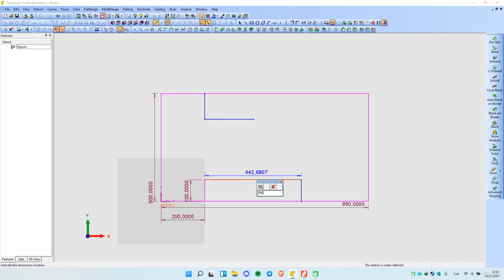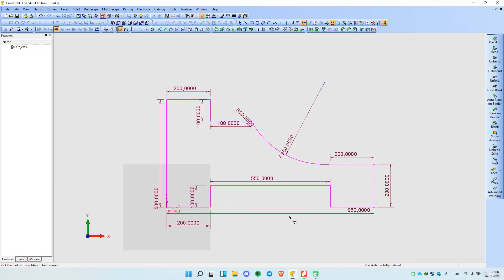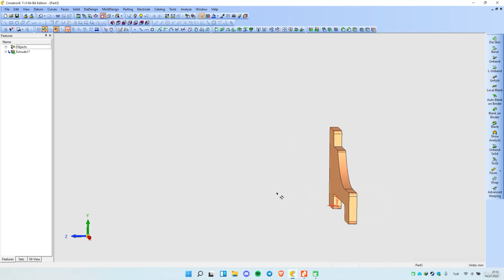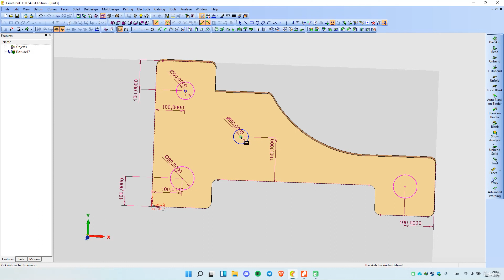Cimatron - Başlangıç Seviyesi - Ders 21 (Tiny Tank - 3)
Cimatron, kalıp üreticileri ve imalat atölyeleri için tasarımdan üretime kadar olan tüm süreci kapsayan entegre bir CAD/CAM yazılımıdır. Plastik enjeksiyon kalıpları, sac metal kalıpları, elektrotlar ve genel imalat için CNC ve EDM makinelerinin programlanmasında uçtan uca çözümler sunar. Bu yazılım, karmaşık geometrileri işleyebilme yeteneği ve yüksek üretkenlik sağlamasıyla bilinir.

Bu video seti, Cimatron yazılımını öğrenmeye yeni başlayanlar için idealdir.

Cimatron'da başlangıç seviyesinde olanlar için mükemmel! 👍 Videoda neler mi var?

Cimatron'un arayüzü ve temel özellikleri 🖥️
Cimatron'da nasıl model oluşturulur? 🏗️
Cimatron'da nasıl çizim yapılır? 📐

Cimatron Eğitim Setimize katılın ve tasarım ile 3D teknolojinin unutulmaz bir eğitim serüveni yaratmak için nasıl iç içe geçtiğini keşfedin.

🖥️ Bilgisayar Özellikleri: Dell G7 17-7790 / i7-9750H 9. Nesil / 16 GB DDR4 / RTX 2060 6GB

🛠️ Modelleme: Cimatron

"Merhaba ve kanalımıza hoş geldiniz! Burada, endüstriyel tasarım eğitimlerine odaklanan çeşitli tasarım videoları bulacaksınız.

Tasarım konusunda tutkuluyuz ve bilgimizi ve görüşlerimizi izleyicilerimizle paylaşmayı seviyoruz. Amacımız, öğrenmeyi teşvik eden ve tasarım hedeflerinize ulaşmanıza yardımcı olan değerli ve bilgilendirici içerikler sunmaktır.

Kanalımıza katıldığınız için teşekkür ederiz ve videolarımızdan keyif almanızı umuyoruz.

"Kanalımızdaki videolar hakkındaki görüşleriniz bizim için çok önemli. Bu nedenle, videolarımız hakkındaki geri bildirimlerinizi bizimle paylaşmanızı rica ediyoruz. Hangi konularda daha fazla içerik oluşturmamızı istersiniz? Hangi konularda daha az içerik oluşturmamızı tercih edersiniz? Geri bildirimleriniz, kanalımızın gelişimi için çok değerlidir. Lütfen düşüncelerinizi yorumlar bölümünde yazmayı unutmayın. Teşekkür ederiz!"